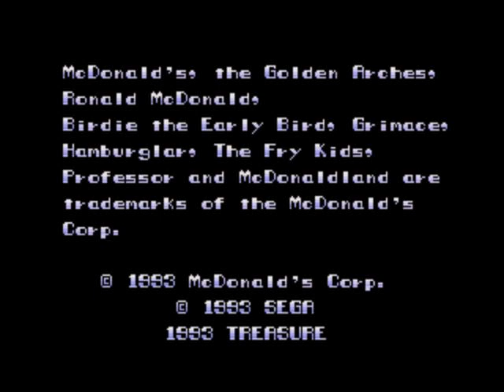McDonald's Treasure Land Adventure Review for the SEGA Mega Drive by John Gage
McDonald's Treasure Land Adventure is a platform game that came out in 1993 by SEGA. This was a game request by Andrew Heather. Warning! This video has swearing.